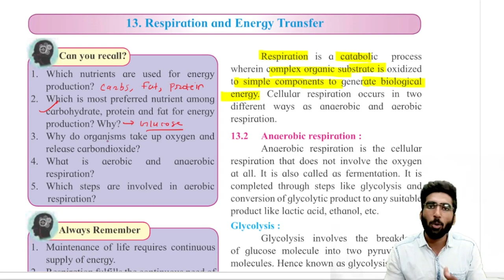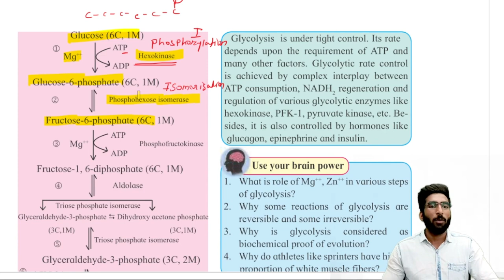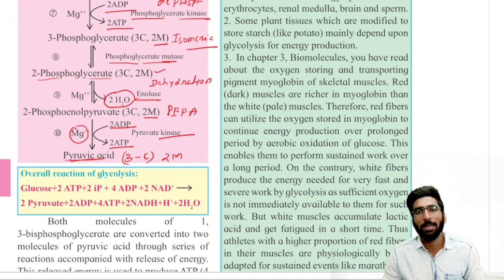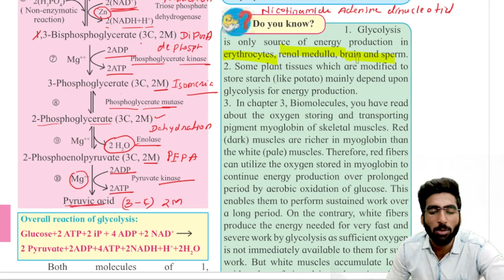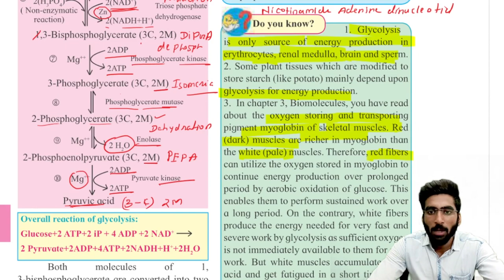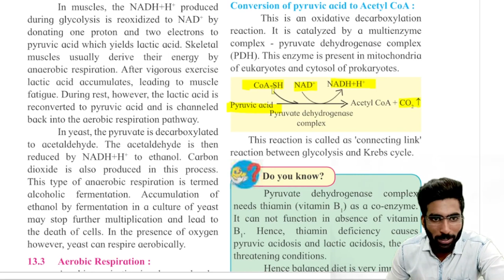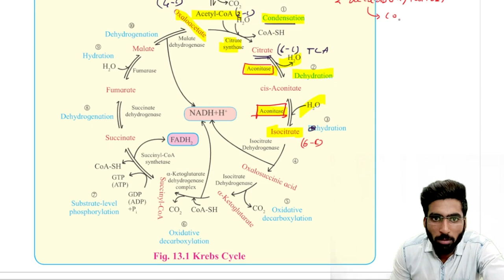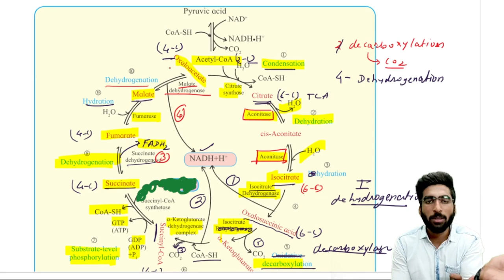Respiration & energy transfer oneshot || Part 1 || class 11 || MHT-CET || NEET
Respiration & energy transfer oneshot || Part 1 || class 11 || MHT-CET

1) respiration introduction
2) anaerobic respiration
3) glycolysis
4) lactic acid fermentation
5) ethyl alcohol fermentation
6) link reaction
7) Kerbs cycle
8) ATP balance sheet

Maharashtra State board new syllabus